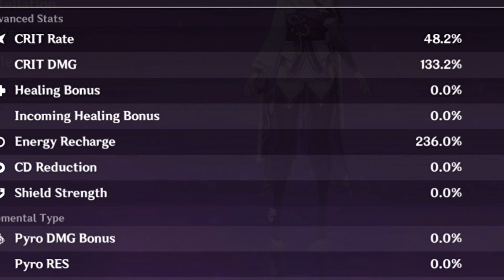افرم ارتفكتات لبال 1|| genshin impact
اغراض بال

ارتفكتات بال

اغراض يوميا

شرح نافيا واغراض تطويرها

اغراض تطوير اياكا والبيلد المناسب

genshin_fights